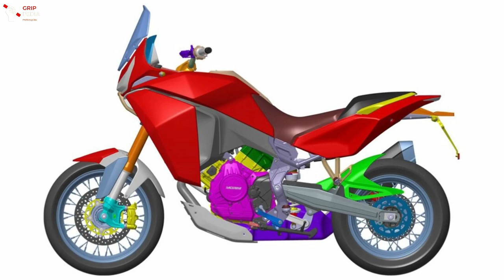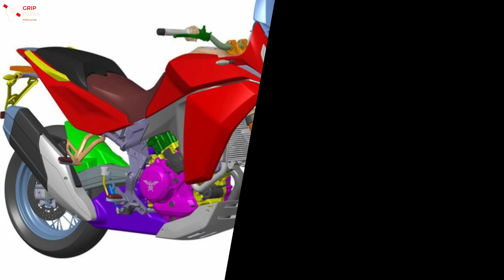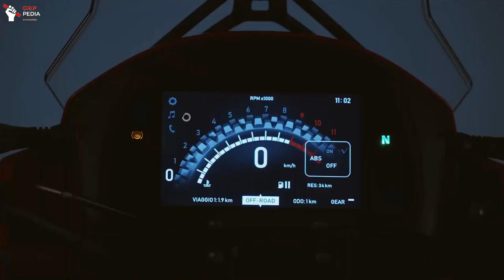READY TO BEAT BMW R 1300 GS | 2023 MOTO MORINI X-CAPE 1200 REVEALED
now you're watching " 2023 Moto Morini X-Cape 1200 Revealed"

thanks ;)